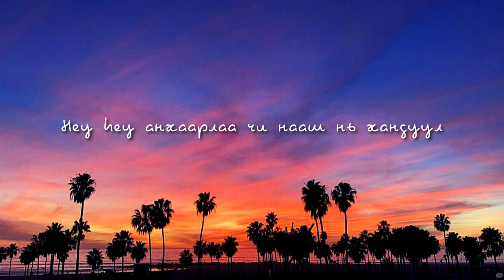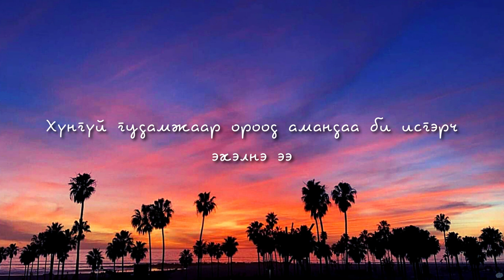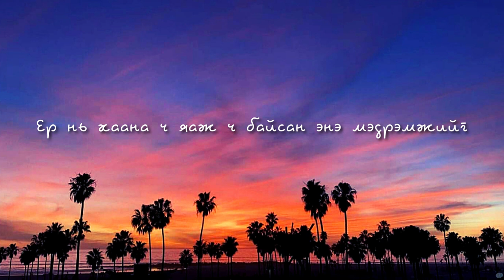Oolu ~ Lone hero /lyrics/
Artist: Oolu
Song: Lone hero